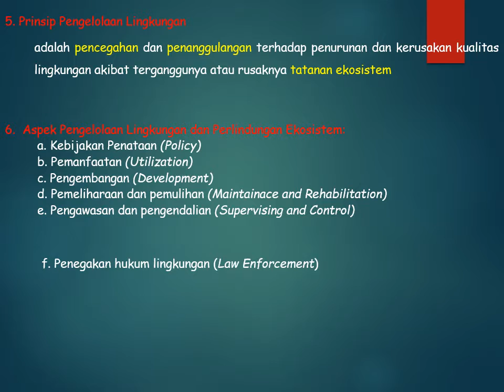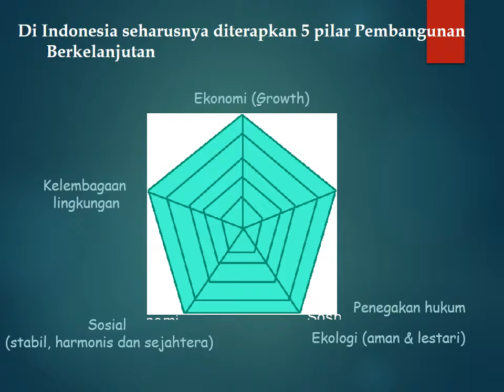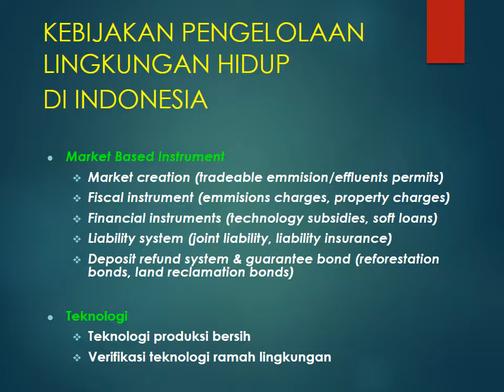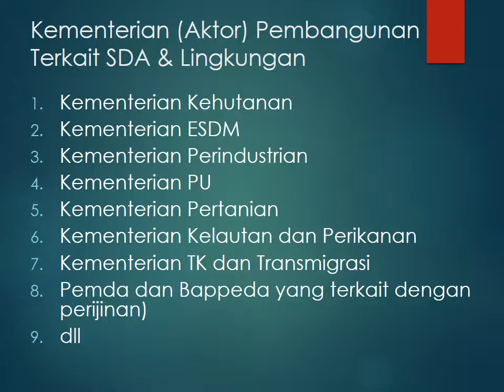Presentasi tentang Lingkungan Hidup dan Pelestariannya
1.   Lingkungan hidup (Enviroment)
      kesatuan ruang dengan semua benda, daya, keadaan dan mahluk hidup (termasuk manusia dan perilakunya) yang mempengaruhi kelangsungan perilaku disiplin dan kesejahteraan manusia serta mahluk hidup lainnya (UU No. 32 Th. 2009).

Prinsip Pengelolaan Lingkungan
 adalah pencegahan dan penanggulangan terhadap penurunan dan kerusakan kualitas lingkungan akibat terganggunya atau rusaknya tatanan ekosistem

6.  Aspek Pengelolaan Lingkungan dan Perlindungan Ekosistem:
         a. Kebijakan Penataan (Policy)
         b. Pemanfaatan (Utilization)
         c. Pengembangan (Development)
         d. Pemeliharaan dan pemulihan (Maintainace and Rehabilitation)
         e. Pengawasan dan pengendalian (Supervising and Control)
   f. Penegakan hukum lingkungan (Law Enforcement)

7.  Komponen Lingkungan terdiri atas :
         a. Fisik-Kimia (air, tanah, udara dan kombinasinya)
         b. Biologi (flora dan fauna serta mikroba )
         c. Sosekbud (sosek dan sosbud)
         d. Keslingmas (kesling dan kemas)
         e. Kamtibmas  (kammas dan tibmas)
         f. Hankamnas
8. Pembangunan
Proses pengelolaan SDA dan Lingkungan untuk memenuhi kebutuhan manusia agar hidupnya sejahtera (lahir dan bathin)

9. Pembangunan Berkelanjutan
Proses pemanfaatan SDA dan Lingkungan untuk memenuhi kebutuhan manusia untuk generasi saat ini dan generasi mendatang agar hidupnya sejahtera serta kelestarian fungsi lingkungan tetap terjamin/terjaga (kualitas lingkungan tidak rusak atau turun)

Prinsip Pembangunan Berkelanjutan
Pada konsep pembangunan berkelanjutan (suistainable development) terdapat beberapa prinsip penting, yaitu :

Pembangunan harus memenuhi kebutuhan masa kini tanpa mengorbankan hak pemenuhan kebutuhan generasi yang akan datang.

Pembangunan harus tetap memperhatikan ekosistem yang ada, sesuai dengan kemampuan daya dukungnya, sehingga tetap terjaga dan kualitas lingkungan tidak mengalami penurunan (lestari).

Setiap kagiatan pembangunan harus selalu mewujudkan kepentingan kelompok atau masyarakat lain dimanapun berada, serta mengindahkan keberadaan kehidupan sekarang maupun kehidupan masa datang.

Pembangungan berkelanjutan bertujuan untuk meningkatkan kualitas hidup manusia dalam segala aspek baik fisik, rohani, sosial dan budaya dalam jangka panjang, dengan tidak memboroskan dan tidak merusak sumberdaya alam yang ada, serta tidak melampaui kapasitas daya dukungnya.

KEBIJAKAN PENGELOLAAN LINGKUNGAN HIDUP DI INDONESIA
Good Environmental Governance
Lembaga yustisi (pengadilan, kejaksaan, & polisi) yang kredibel & adil
Birokrasi pemerintah yg profesional & bersih
Dewan perwakilan rakyat yg kredibel & aspiratif
Masyarakat madani yang tangguh.

Kebijakan Lingkungan
Kebijakan bensin bebas timbal
Kebijakan desentralisasi pengelolaan LH
Kebijakan pengendalian kerusakan lingkungan
Peraturan Perundang-undangan
Baku mutu emisi
Baku mutu limbah cair
Golongan peruntukan air sungai
Pengelolaan limbah B3

Kepedulian Konsumen
Kesadaran untuk membeli barang yang dibuat dengan etika lingkungan yg tinggi
Boikot konsumen terhadap produk-produk tertentu yang tidak ramah lingkungan
Market Based Instrument
Market creation (tradeable emmision/effluents permits)
Fiscal instrument (emmisions charges, property charges)
Financial instruments (technology subsidies, soft loans)
Liability system (joint liability, liability insurance)
Deposit refund system & guarantee bond (reforestation bonds, land reclamation bonds)

Teknologi
Teknologi produksi bersih
Verifikasi teknologi ramah lingkungan